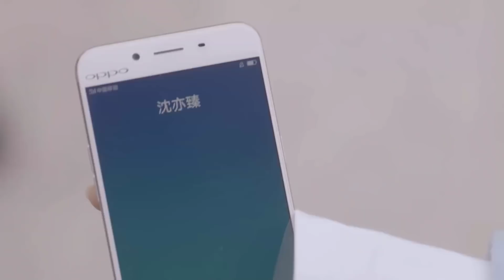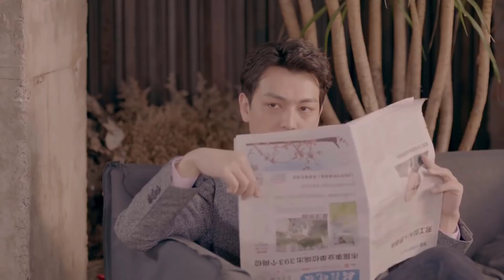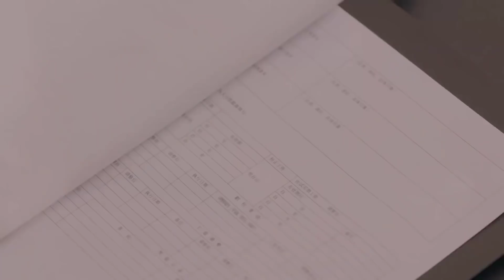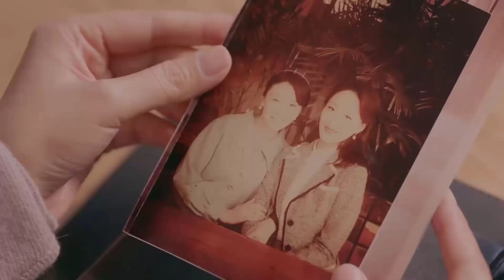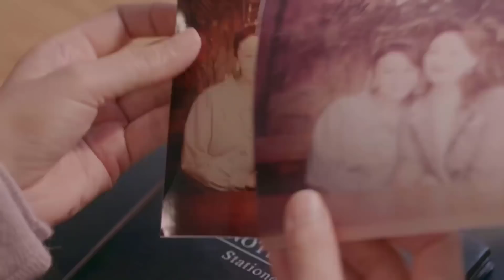[Thuyết Minh] ĐÁNH THỨC TRÁI TIM - Tập 17 | Phim Tình Cảm Ngôn Tình Cực Hay 2021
✤Đạo diễn: Đặng Khoa
✤Diễn viên: Thái Văn Tịnh - Trương Nhất Sơn
✤Bộ phim ĐÁNH THỨC TRÁI TIM kể về Thẩm Diệc Trăn vì một tuổi thơ không mấy vui vẻ mà mất đi một phần kí ức đồng thời hình thành thiếu sót tâm lý, từ nhỏ đã bị người nhà đưa tới Mỹ du học và âm thầm ở chỗ của một chuyên gia tâm lý học chữa trị. Bố của anh ta Thẩm Thuần vẫn luôn trong tình trạng bệnh tật không thể tiếp nhận vị trí chủ tịch. Bà nội Kim Tuệ Trân trong tình trạng bất đắc dĩ phải gọi Thẩm Diệc Trăn 28 tuổi về nước, để anh tiếp nhận nghiệp vụ của tập đoàn. Ở sân bay, Thẩm Diệc Trăn gặp được Bạch Hân Hân và anh trai sinh đôi của cô là Bạch Hướng Vinh. Sau khi biết được Bạch Hân Hân là bác sĩ chuyên khoa tâm lý thần kinh, Thẩm Diệc Trăn bảo cô lấy thân phận bác sĩ chữa trị chính bí ở lại bên cạnh anh. Trong quá trình chữa trị, theo cùng với những bí mật của gia tộc dần được phơi bày, việc Bạch Hân Hân và Thẩm Diệc Trăn lúc nhỏ đã cùng nhau trải qua những đau khổ dần được cả hai nhớ lại. Nhưng may mắn là dưới sự giúp đỡ ấm áp của Bạch Hân Hân và người nhà của cô, Thẩm Diệc Trăn cuối cùng...